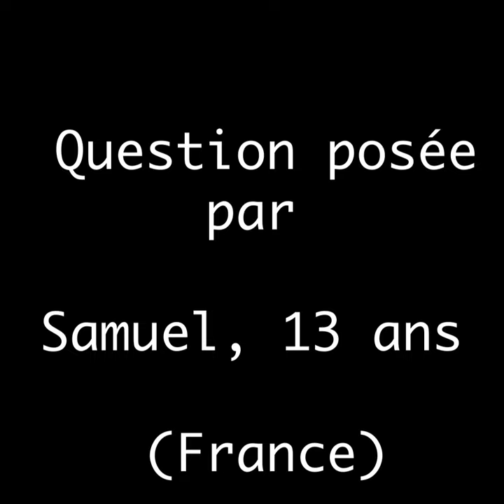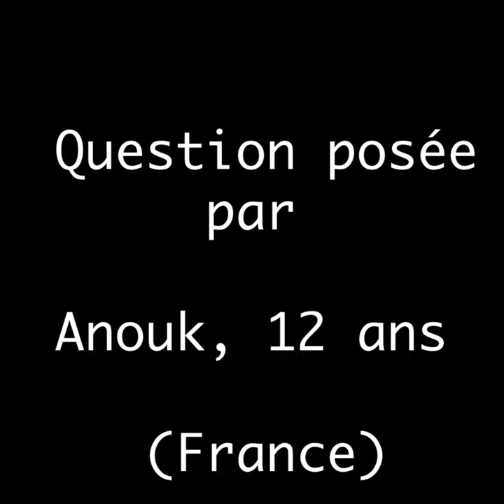Black Hole Week 2024: French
🌚 Black holes are one of the most fascinating objects in the Universe, and children are often curious about them.

✨This BlackHoleWeek 2024, scientists from the Athena X-ray Observatory, HorizonEU H2020 AHEAD2020 and XMM2Athena projects answer questions from children in 4 languages.